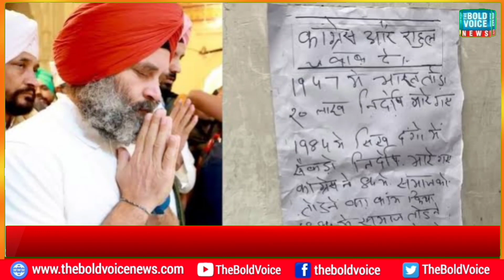Morning Top Headlines By Shazia Mir, January 12, 2023